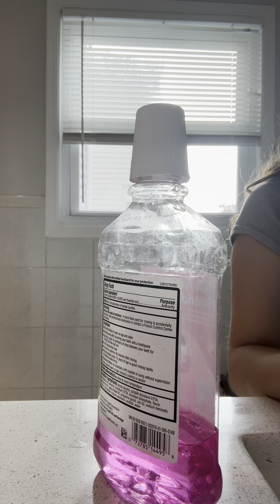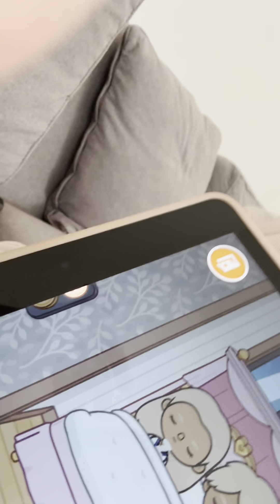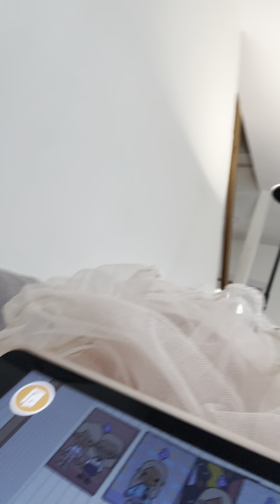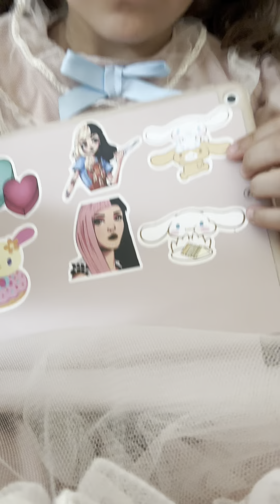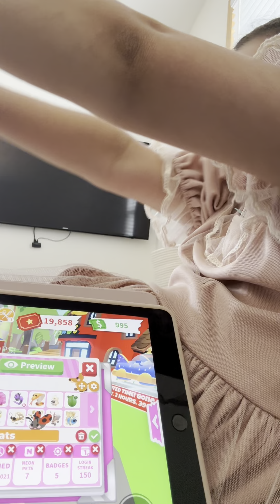Last day of school